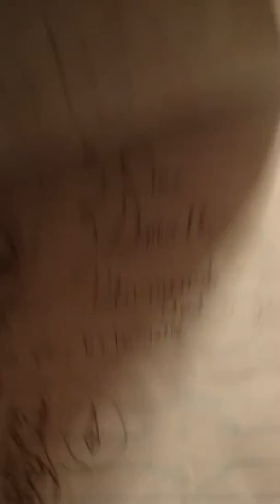My comics part 2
I dont know if im gonna finish this but comment or like if you want me to